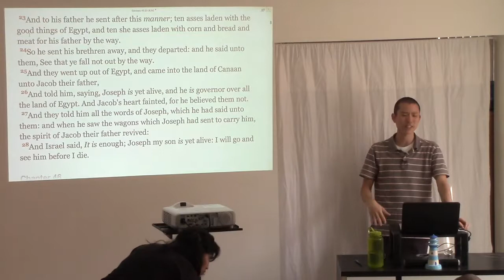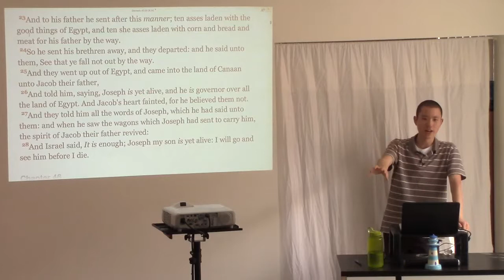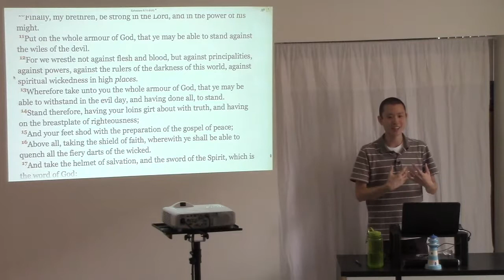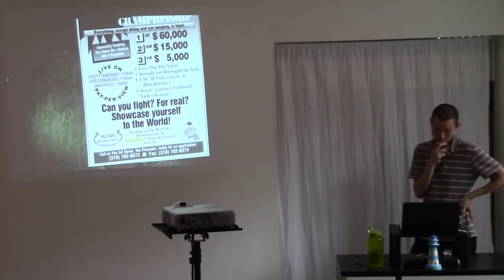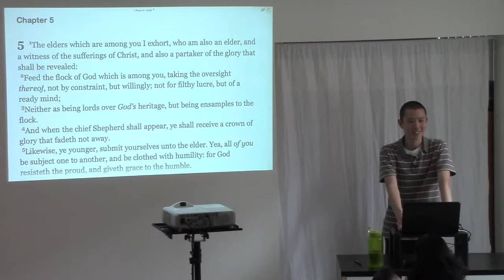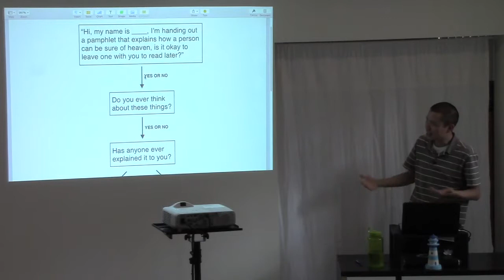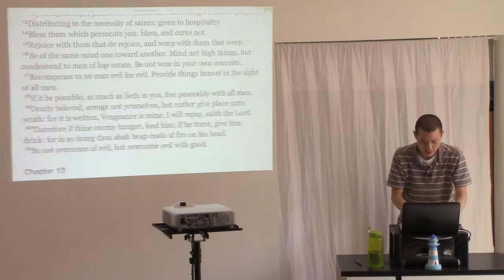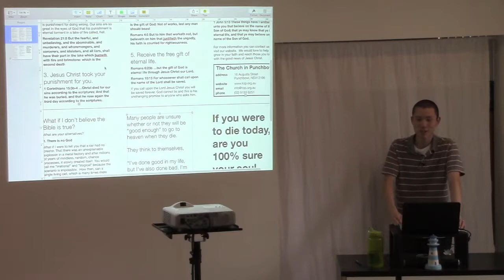Soul Winning Tips | Victor Tey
This is a sermon preached by Victor Tey at The Church in Punchbowl on Sunday, 15th March 2015.

Matthew 10:16 Behold, I send you forth as sheep in the midst of wolves:be ye therefore wise as serpents, and harmless as doves.